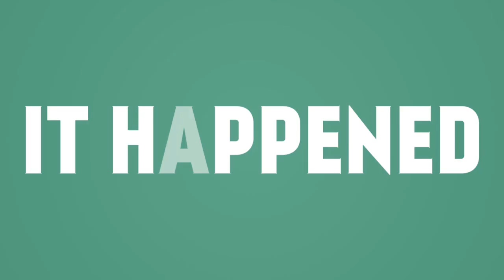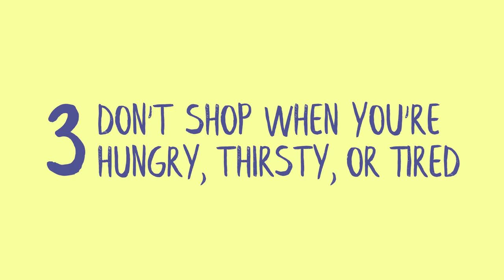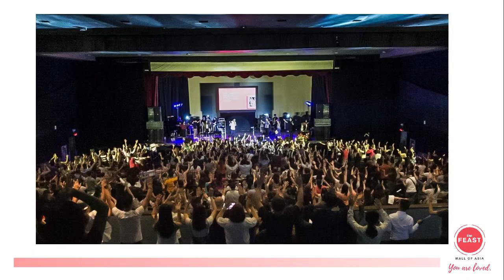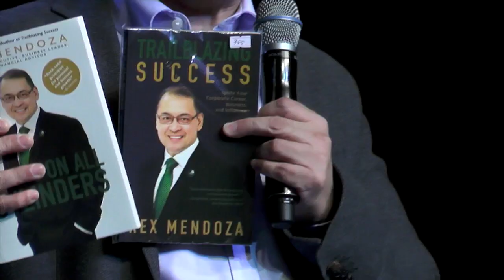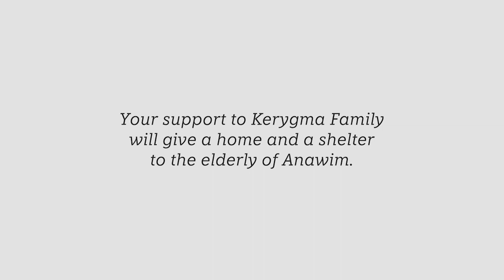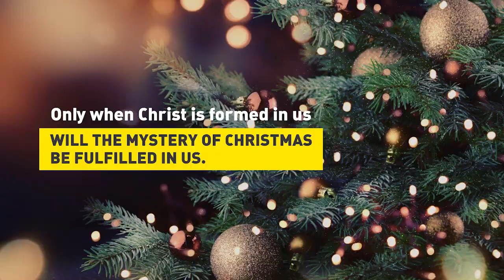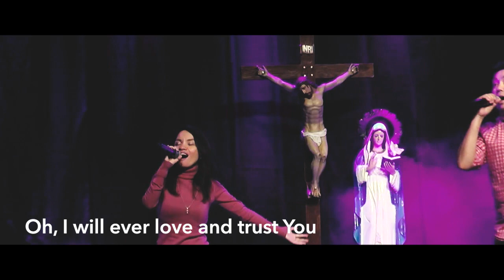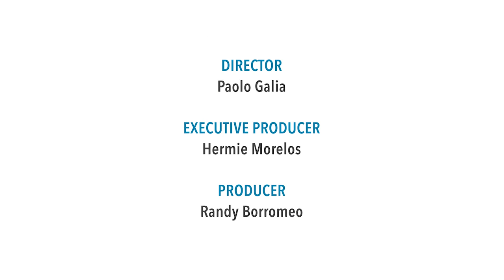"G" Series Big Day - Multiply Your Service by Bro. Bo Sanchez